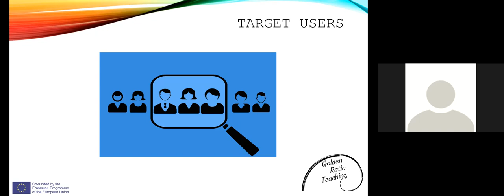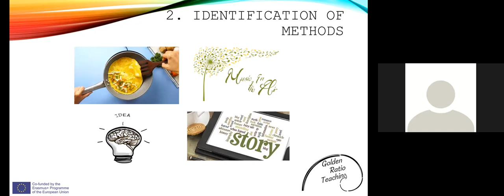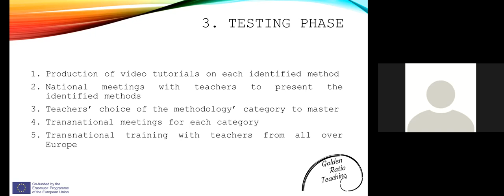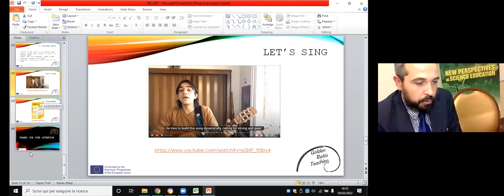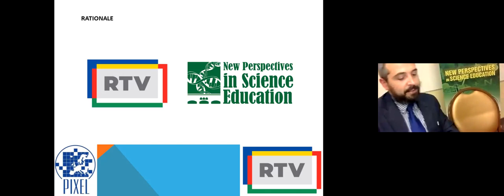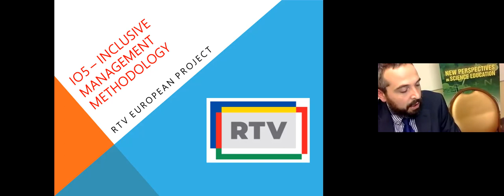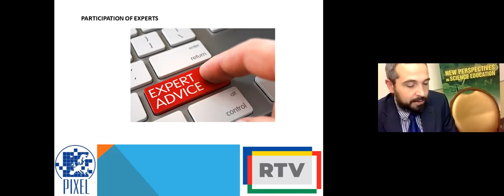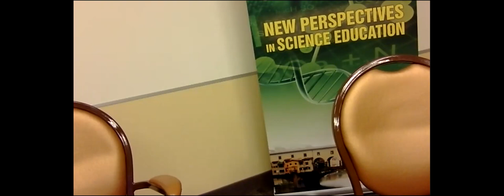Antonio Giordano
Multiplier Event